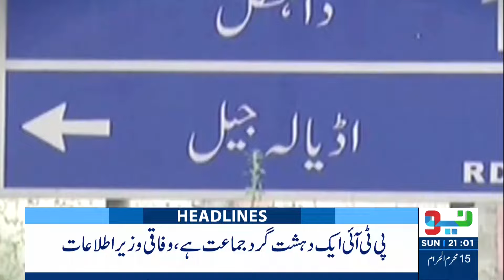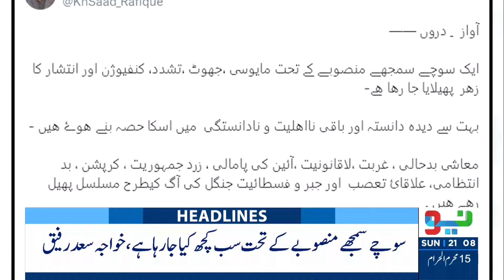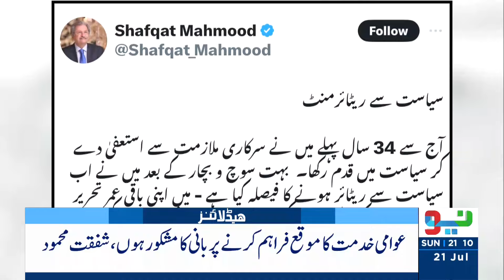Imran Khan Big Order Form Adiala Jail | Headlines 9 PM | 21 July 2024 | Neo News | J191S